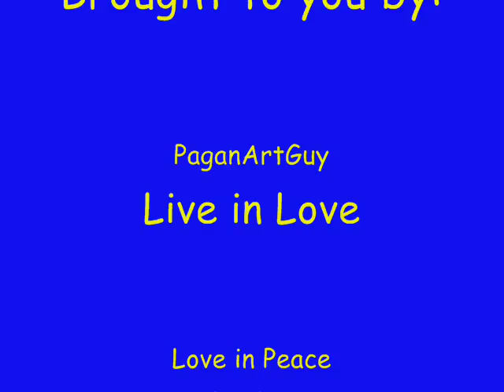Leather Masks Pt 4 - Final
Finish airbrushing the mask and adding the final details...Photo slide of previous masks and meing being a goofball...